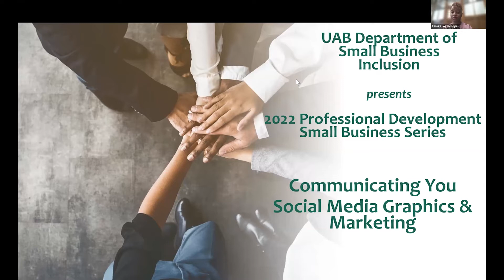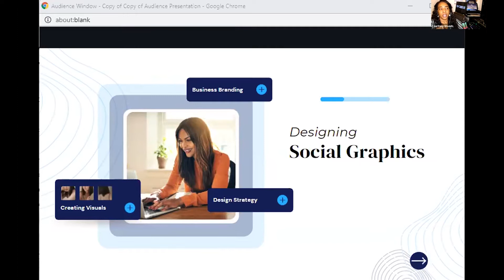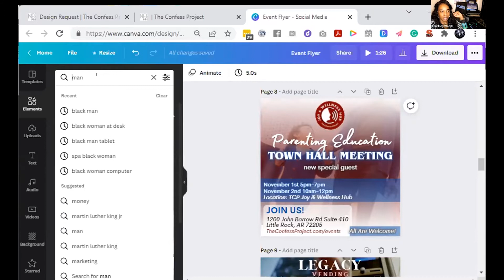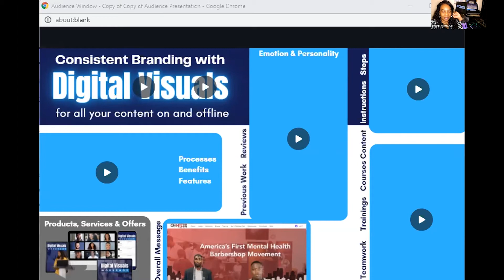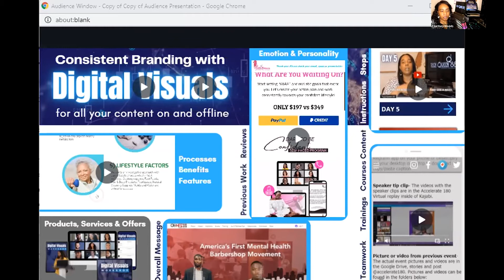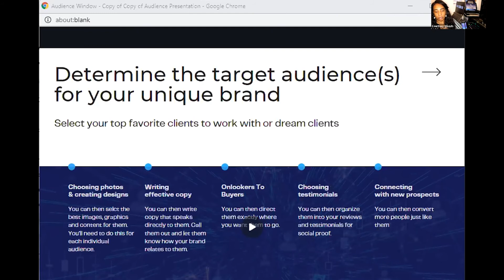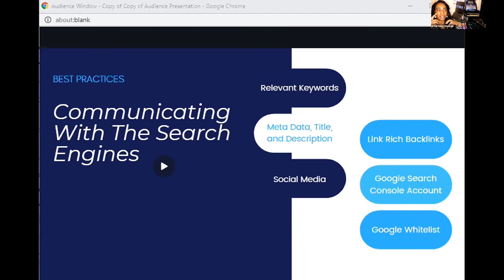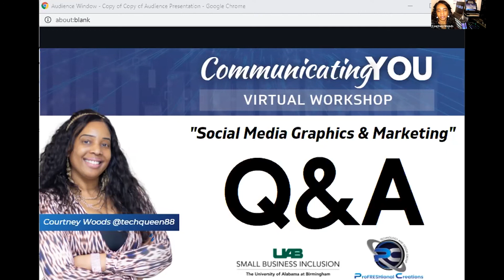Professional Development Series | Communicating You: Social Media Marketing